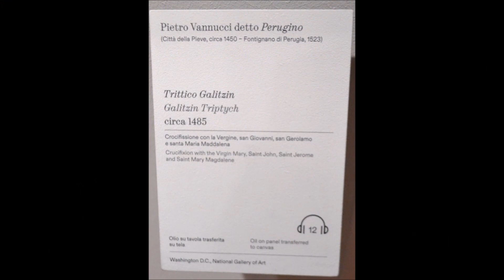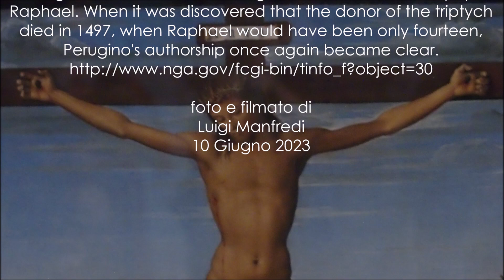Pietro di Cristoforo Vannucci, il Perugino, Tryptych Galitzin, National Gallery of Art Washington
(Città della Pieve,1446 - Fontignano 1523)
Trittico Galitzin,Tryptych Galitzin,  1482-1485 circa
The Crucifixion with the Virgin, Saint John, Saint Jerome, and Saint Mary Magdalene
 olio su tavola trasferito su tela oil on panel transferred to canvas
101x56 cm la tavola centrale, 95x30 quelle laterali
left panel: 95 x 30.1 cm (37 3/8 x 11 7/8 in.) framed: 134 x 165.1 x 7.3 cm (52 3/4 x 65 x 2 7/8 in.)
Andrew W. Mellon Collection
National Gallery of Art
Washington
Pietro Vannucci, called Perugino after the city in which he often lived, collaborated with other celebrated painters in one of the most prestigious commissions of the late fifteenth century -- the decoration of the walls of the Sistine Chapel in 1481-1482. He headed active workshops in Perugia and Florence, where he would eventually be overshadowed by his greatest pupil, Raphael.
Perugino's Crucifixion with Saints, painted for a chapel in the Dominican church in San Gimignano near Siena, shows Christ hanging on the cross with Mary and Saint John the Evangelist at his feet. In the two side panels, Saint Jerome with his lion, and Mary Magdalene gaze up at the figure of Christ. However, the work does not attempt to depict the actual event or place, but is a visual meditation on the theme of the Crucifixion. The serene mood is reflected in the landscape, which also reveals the influence of Flemish painting which had recently been introduced into Florence.
From the late seventeenth to the early twentieth century Perugino's Crucifixion was thought to be the work of his pupil Raphael. When it was discovered that the donor of the triptych died in 1497, when Raphael would have been only fourteen, Perugino's authorship once again became clear.

 Trittico Galitzin – National Gallery of Art – Washington
La Crocifissione con Santi, realizzata nel 1485 circa per una cappella nella chiesa domenicana di San Gimignano su commissione di Bartolomeo di Bartolo, fu acquistata nel 1796/97 dall’ambasciatore russo a Roma Alexander Mikhailovich Galitzin, e restò in proprietà della famiglia Galitzin fino al 1886: grazie a questa duratura connessione, l’opera è tuttora nota con il nome di Trittico Galitzin, mantenuto anche quando, nel 1937, entrò a far parte della National Gallery of Arts di Washington, dove è collocato al giorno d’oggi.
 Nel pannello centrale, Cristo è raffigurato in croce, mentre ai lati Maria e San Giovanni Evangelista dolenti sono immersi in una composta e pacata commozione: la Madonna, sulla sinistra, ha il volto chinato verso il basso, le mani sono giunte al petto in segno di preghiera, e la veste scura, decorata con eleganti ricami che corrono sui bordi, le copre tutto il corpo, compresa la testa in segno di lutto; sulla destra San Giovanni alza invece lo sguardo su Gesù, ma il bel volto dai lineamenti delicati non tradisce sofferenza.
Anche il corpo di Cristo, nudo e coperto solamente da un drappo bianco che avvolge i fianchi, è raffigurato seguendo i canoni ideali della statuaria classica, e non esprime i segni del patimento sofferti durante la morte: nonostante si tratti di una crocifissione, l’atmosfera è serena ed invita più alla meditazione sul tema che alla partecipazione alla sofferenza dell’avvenimento.
Nei due pannelli laterali, due santi assistono alla scena, entrambi volti verso la figura centrale di Cristo: San Girolamo con il leone alle sue spalle (sulla sinistra) e Santa Maria Maddalena, il cui vasetto di unguenti poggia sulla roccia vicina ai suoi piedi (sulla destra).
 L’ambientazione naturalistica è minuziosamente dettagliata in tutti i pannelli: in primo piano si stagliano infatti delle fronde erbose, mentre sullo sfondo un paesaggio roccioso si apre nella parte centrale e lascia intravedere dei piccoli borghi; l’attenzione a questi piccoli particolari rimanda ai dipinti di tradizione fiamminga che in quegli anni stavano iniziando a circolare in Italia.
  L’opera, in origine su tavola ma successivamente trasferita su tela, è conservata a Washington, presso la National Gallery of Art